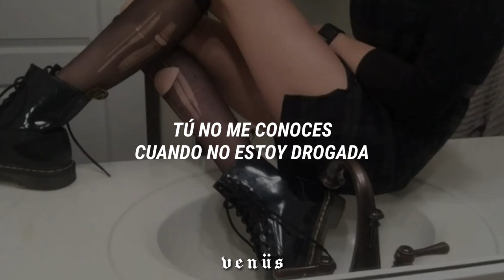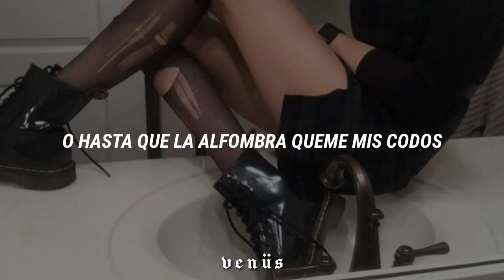Debí haberte dejado, en el momento en que vi esa estúpida sonrisa 😒